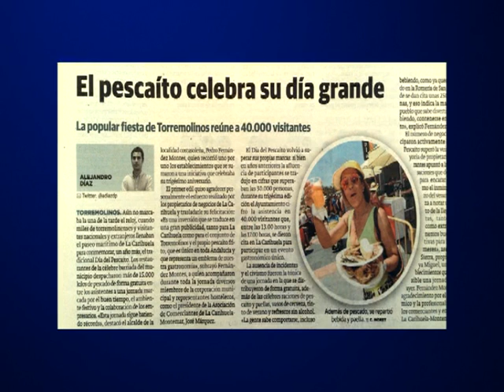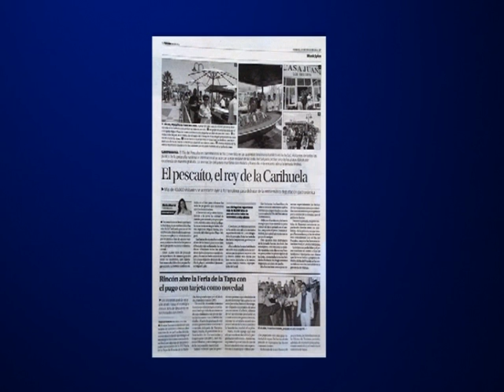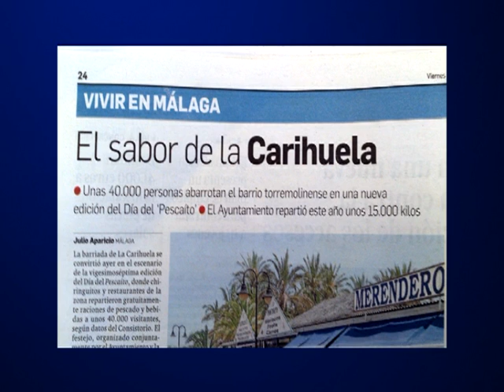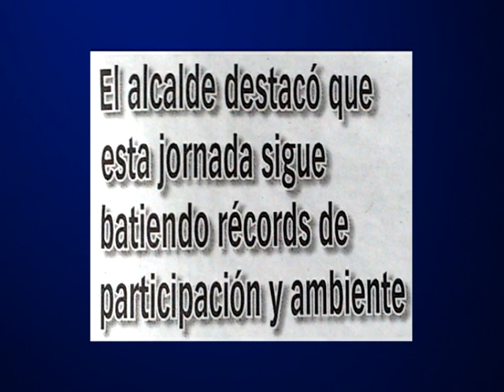REPERCUSIÓN MEDIÁTICA DÍA PESCAÍTO